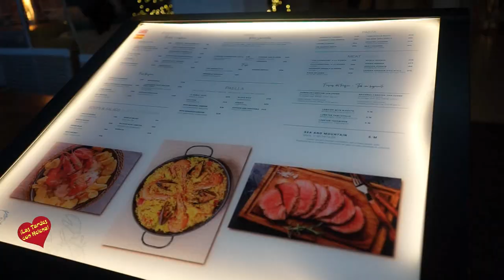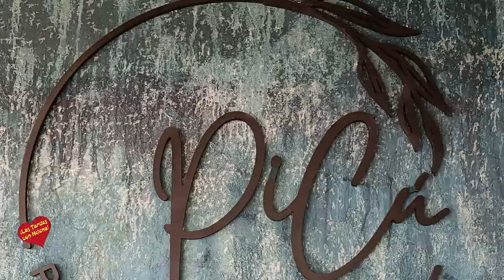Inauguración de Restaurante Marisquería Picú Banús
¿Qué significa Pipí Cucú?

"Pipi Cucu" se usa cuando se quiere describir algo "perfecto", "espléndido", "hermoso". En los últimos años, ha evolucionado para significar calidad perfecta.

De origen argentino, su significado es mucho más profundo. Corría el año 1974 y Carlos Monzón iba a recibir una distinción por su desempeño en el mundo del boxeo. La entrega estaría a cargo de Valéry Giscard d'Estaing, entonces alcalde de París. El oficial decía unas palabras y el boxeador solo tenía que agradecer. “Merci beaucoup”, fueron las palabras que tuvo que pronunciar Monzón.

Monzón, vestido de punta en blanco, sube al escenario, recibe la distinción y expresa su agradecimiento pronunciando: “Pipí cucú”.